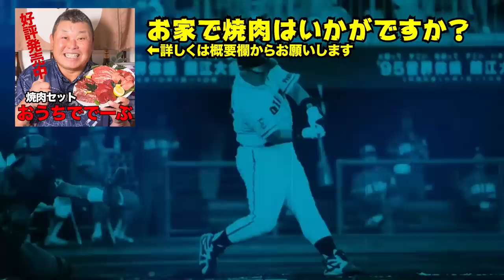第三話 【ドラフト事件】ダイエー外れ１位指名を拒否した上宮高校時代